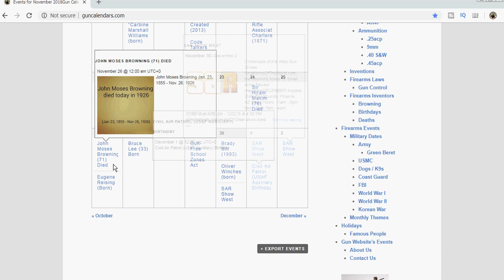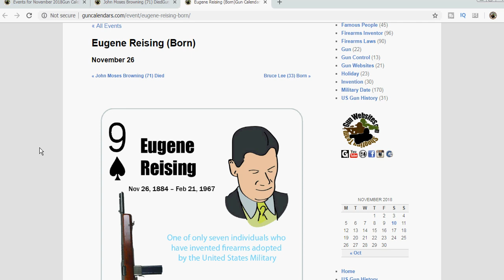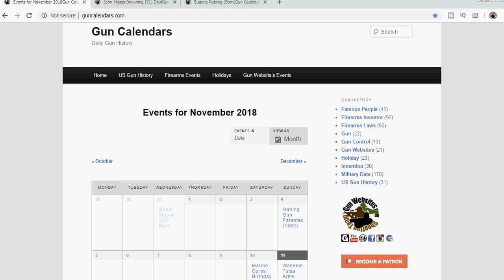John Moses Browning (Died in 1926) - Eugene Reising (Born in 1884) - GunCalendars.com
John Moses Browning Died Today in 1926

USA

M50 Reising 1938
One of only seven individuals have invented firearms adopted by the United States Military
more than 60 firearm patents
Worked with:

Harrington & Richardson
Mossberg & Sons
Marlin
Savage
Stevens